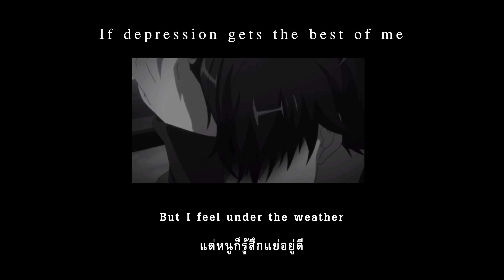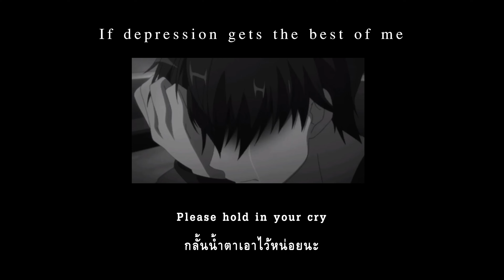Zevia - If depression gets the best of me (Thai sub) //ไม่เหมาะกับคนที่มีอารมณ์จิตใจอ่อนไหว//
Song : if depression gets the best of me
Artist : Zevia

Sub : NY

**สร้างเพื่มความบันเทิงเท่านั้น**